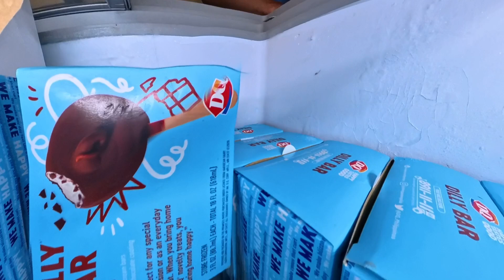KG Classic 2024 - The best bodybuilding event in the Philippines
I took these behind the scenes when I volunteered as staff at the recently concluded KG Classic 2024, last August 03, 2024